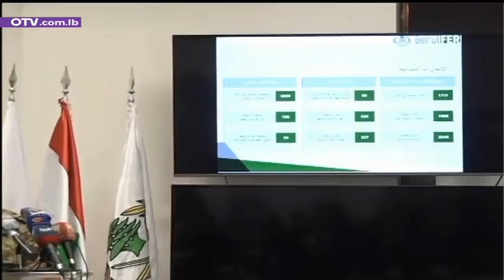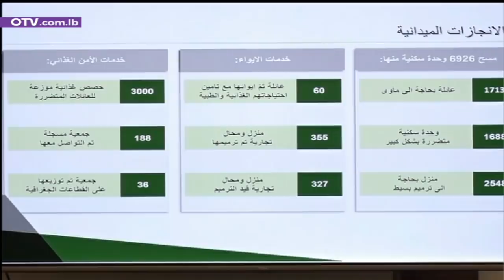نشرة أخبار الظهيرة - السبت 29 آب 2020 مع جورج عقل